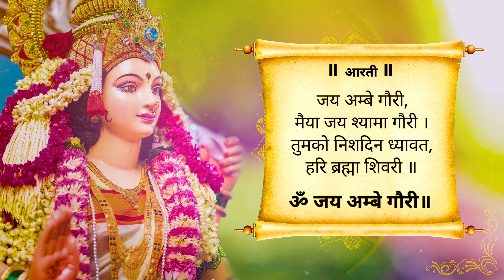जय अम्बे गौरी | Jai Ambe Gauri | Mata ji Ki Aarti | Durga Aarti by ShiBoo | Navratri Special AARTI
Jai Ambe Gauri - Durga Aarti
Singer: ShiBoo
Music Label: 31 Strings

🎧 Youtube Shorts:-

🎧 Amazon Music

LYRICS

जय अम्बे गौरी, मैया जय श्यामा गौरी
तुमको निशदिन ध्यावत, हरि ब्रह्मा शिवरी
ॐ जय अम्बे गौरी

मांग सिंदूर विराजत, टीको मृगमद को
उज्ज्वल से दोउ नैना, चंद्रवदन नीको

कनक समान कलेवर, रक्ताम्बर राजै
रक्तपुष्प गल माला, कंठन पर साजै

केहरि वाहन राजत, खड्ग खप्पर धारी
सुर-नर-मुनिजन सेवत, तिनके दुखहारी

कानन कुण्डल शोभित, नासाग्रे मोती
कोटिक चंद्र दिवाकर, सम राजत ज्योती

शुंभ-निशुंभ बिदारे, महिषासुर घाती
धूम्र विलोचन नैना, निशदिन मदमाती

चण्ड-मुण्ड संहारे, शोणित बीज हरे
मधु-कैटभ दोउ मारे, सुर भयहीन करे

ब्रह्माणी, रूद्राणी, तुम कमला रानी
आगम निगम बखानी, तुम शिव पटरानी

चौंसठ योगिनी मंगल गावत, नृत्य करत भैरों
बाजत ताल मृदंगा, अरू बाजत डमरू

तुम ही जग की माता, तुम ही हो भरता
भक्तन की दुख हरता, सुख संपति करता

भुजा अष्ट अति शोभित, वर मुद्रा धारी
मनवांछित फल पावत, सेवत नर नारी

कंचन थाल विराजत, अगर कपूर बाती
श्रीमालकेतु में राजत, कोटि रतन ज्योती

श्री अंबेजी की आरति, जो कोइ नर गावे
कहत शिवानंद स्वामी, सुख-संपति पावे

LYRICS - ENGLISH

Jai Ambe Gauri, Maiya Jai Shyama Gauri.
Tumako Nishadin Dhyavat, Hari Bramha Shivari
Om Jai Ambe Gauri

Mang Sindur Virajat, Tiko Mrigamad Ko.
Ujjval Se Dou Naina, Chandravadan Niko

Kanak Saman Kalevar, Raktambar Raje,
Raktpushp Gal Mala, Kanthan Par Saje

Kehari Vahan Rajat, Khadag Khappar Dhari,
Sur-Nar-Munijan Sevat, Tinake Dukhahari

Kaanan Kundal Shobhit, Nasagre Moti,
Kotik Chandr Divakar, Rajat Sam Jyoti

Shumbh-Nishumbh Bidare, Mahishasur Ghati,
Dhumr Vilochan Naina, Nishadin Madamati

Chand-Mund Sanhare, Shonit Bij Hare,
Madhu-Kaitabh Dou Mare, Sur Bhayahin Kare

Bramhani, Rudrani,Tum Kamala Rani,
Agam Nigam Bakhani,Tum Shiv Patarani

Chausath Yogini Mangal Gavat,Nritya Karat Bhairu,
Bajat Tal Mridanga,Aru Baajat Damaru

Tum Hi Jag Ki Mata, Tum Hi Ho Bharata,
Bhaktan Ki Dukh Harta, Sukh Sampati Karta

Bhuja Asht Ati Shobhi,Varamudra Dhari,
Manvanchhit Fal Pavat,Sevat Nar Nari

Kanchan Thal Virajat, Agar Kapur Bati,
Shrimalaketu Mein Rajat, Koti Ratan Jyoti

Shri Ambeji Ki Aarti, Jo Koi Nar Gave,
Kahat Shivanand Svami, Sukh-Sampatti Pave

Jay Ambe Gauri Aarti
Jai Ambey Gauri Aarti
Om Jai Ambe Gauri Aarti Anuradha Paudwal
जय अम्बे गौरी
ओम जय अम्बे गौरी आरती
Jai Ambe Gauri
Ambe Maa Ki Aarti
Ambe Ji Ki Aarti
Ambe Mata Aarti
Navratri Songs
Durga Maa Songs
Durga Aarti
Navratri Bhajan
Durga Puja Song
Jai Ambe Gauri Aarti Fast
Jai Ambe Gauri Short Aarti
Jai Ambe Aarti
Jai Ambe Gauri Aarti Narendra Chanchal
Jai Ambe Gauri Lyrics
Durga Ji Ki Aarti
Durga Mata Ki Aarti
Sherawali Mata Ki Aarti
Bhakti Song
दुर्गा मां की आरती
Navratri Aarti
aarti
arti
आरती
Mata Aarti
Arti Mata Ki
Morning Bhajan
Bhajan Songs